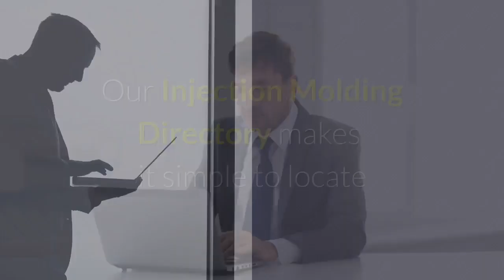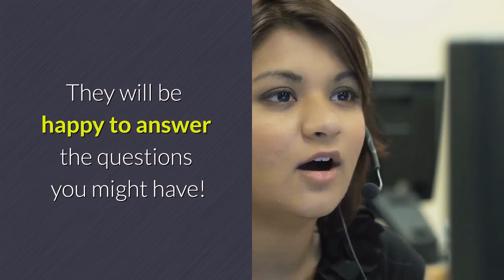Plastic Injection Molding Concord New Hampshire (NH)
Searchng for Plastic Injection Molding Concord New Hampshire

What Is Injection Molding:
Concord New Hampshire injection molding is actually a procedure of forming posts (as of plastic) by warming the molding component until it may flow and also could be infused in to a mold

Product granules for the element are supplied via a container right in to a warmed gun barrel, melted using heating and cooling system bands and also the frictional activity of a returning the compliment screw barrel. The plastic is actually then infused through a nozzle right into a mould compartment where it cools off and solidifies to the configuration of the mold compartment.

What Happens In Concord New Hampshire Injection Molding:
Plastic item in the form of granules is melted till delicate sufficient to be infused under worry to load a mould. The outcome is actually that the kind is actually precisely replicated. When the plastic moulding has cooled adequately to set the injection mould opens up introducing the part. The entire injection moulding process after that regulars on its own.

What Is Actually Injection Molding Used For:
Injection molding in Concord New Hampshire is a manufacturing technique generally took advantage of for creating products coming from plastic novelties along with amusements to car physical body parts, mobile phone scenarios, water holders, and compartments. Essentially several of the plastic parts that we take advantage of in every-day lifestyle are actually injection constructed

Why Are Injection Molds Thus Expensive:
Injection mold and mildews undergo dozens extra pounds of tension every pattern. As a result of this, the mold and mildews ought to be created from remarkably strong products that may sustain redoed usage without flawing.

The amount of Does It Cost To Reduce Concord New Hampshire Injection Molding:
On this site are actually 5 money-saving suggestions to lowered the expense on your following plastic injection project
1. Usage styles that reduce materials.
2. Ensure appropriate draft.
3. Think of mold durability in your style.
4. Usage items that accomplish your needs but carry out certainly not coldly surpass them.
5. Produce as numerous parts at once as possible.

Concord is the capital city of New Hampshire. It’s home to the State House, a gold-domed building dating from 1819, with a visitor center and the Hall of Flags. Music, comedy, dance and theater are staged at the Capitol Center for the Arts. The McAuliffe-Shepard Discovery Center is a science museum with interactive space-themed exhibits and a planetarium. The Susan N. McLane Audubon Center has trails and wildlife.
ZIP Codes: 03301, 03302, 03303, 03305